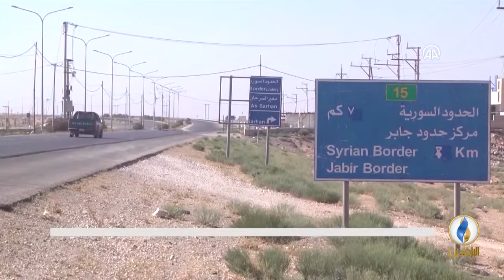تقرير إخباري.. النظام السوري يواجه مشكلة حقيقية في تأمين البلدات والمناطق التي سيطر عليها